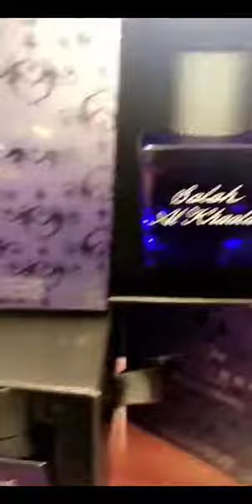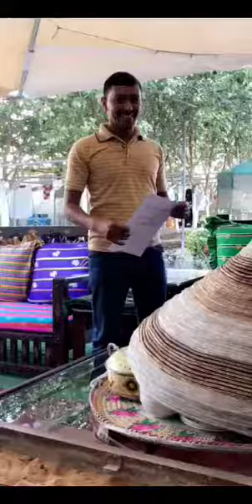خالد الخالدي-يوميات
سناب : alkhalede5